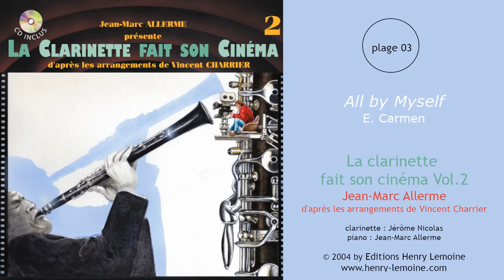03 - All by Myself - E. Carmen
03 - All by Myself - E. Carmen
Extrait de "La clarinette fait son cinéma Vol.2 - clarinette et piano"
de Jean-Marc Allerme, d'après les arrangements de Vincent Charrier
Clarinette : Jérôme Nicolas
Piano : Jean-Marc Allerme